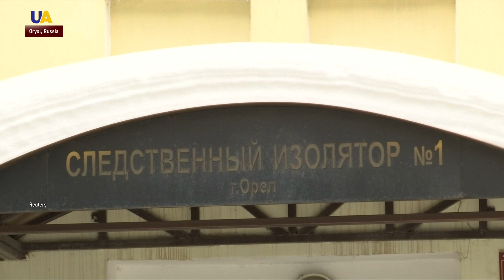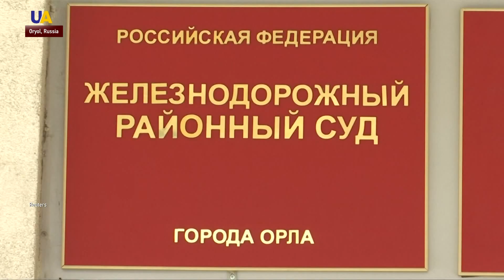Russia Continues to Persecute Jehovah's Witnesses for their Beliefs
In Russia, a religious group is being persecuted for their beliefs. The Jehovah's Witnesses are being cast as an extremist organization. Many of the followers are being imprisoned for their faith